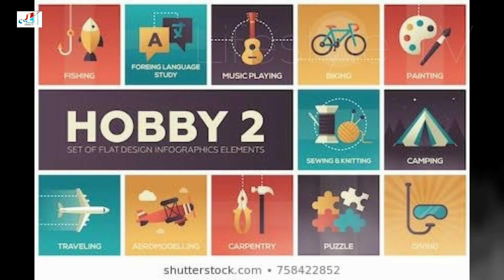Diksha Sharma Lifestyle (Rimorav Vlogs) Biography,Age,Net Worth,Boyfriend,Car,House,Family,Fact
Dikshuu Lifestyle (Rimorav Vlogs) Biography,Age,Net Worth,Boyfriend,Car,House,Fact